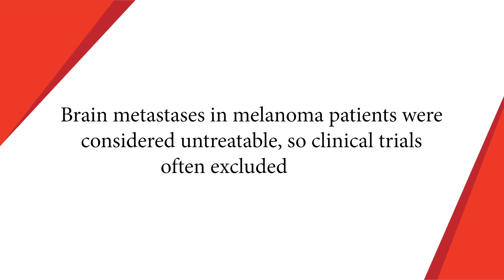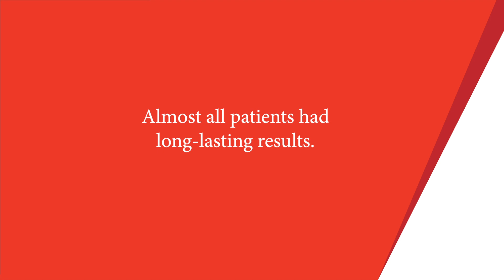Immunotherapy combination offers hope for melanoma brain metastases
Combination immunotherapy shrank melanoma that has spread to the brain in more than half of the patients in a clinical trial reported in the New England Journal of Medicine led by MD Anderson's Hussein Tawbi, M.D., Ph.D..

Of 94 patients in the study combining checkpoint inhibitors ipilimumab and nivolumab, at a minimum follow-up of nine months and a median of 14 months, 26% had a complete response, 30% had a partial response and 2% had stable disease.

“As treatment for stage Iv melanoma has improved greatly in recent years, our patients with metastases to the brain have remained the group most in need, they’ve had the worst prognosis, so we are very excited about these results,” said Tawbi, the national study’s principal investigator and lead author.

Request an appointment at MD Anderson by calling 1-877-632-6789 or by completing our online self-referral form